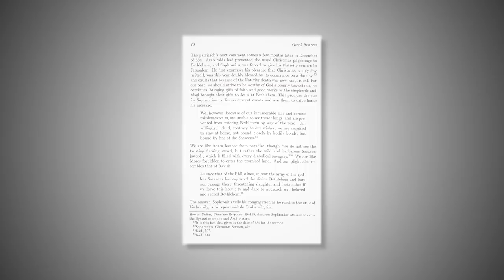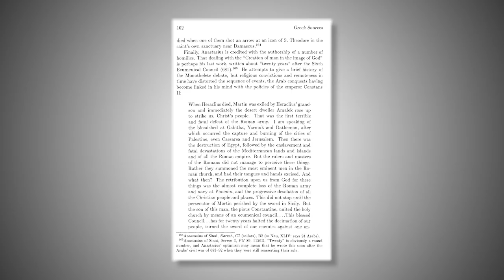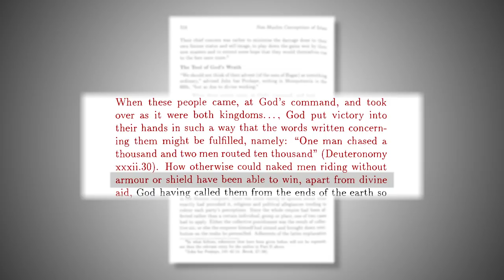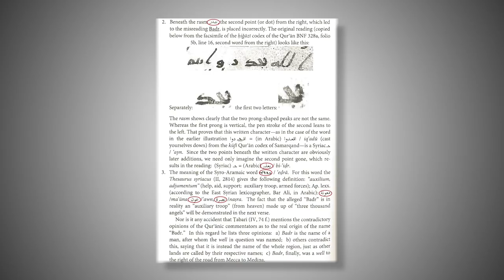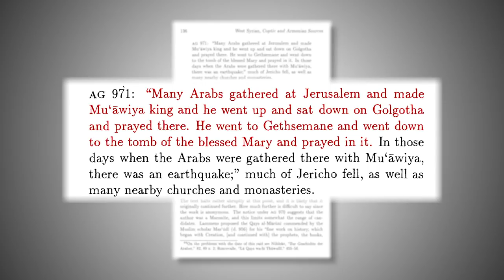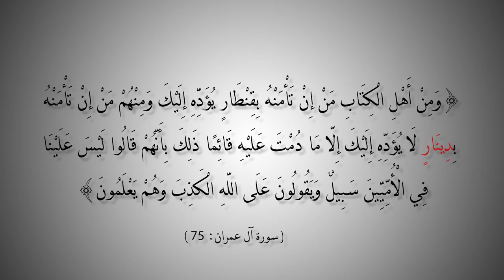التاريخ المبكر للإسلام | الحلقة 21 | غزو العرب للمهزومين عقاب إله لضعف إيمانهم